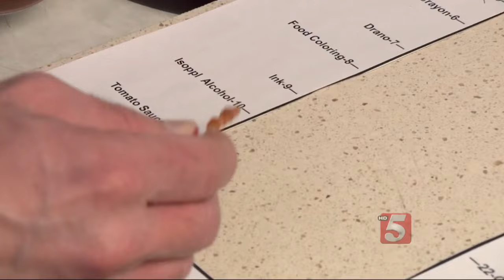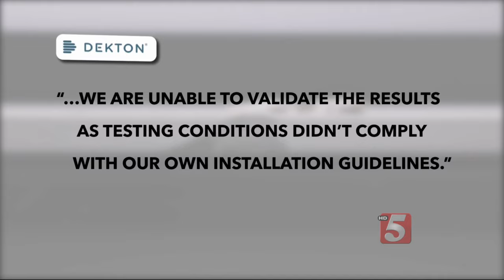Top Countertop Choices Tested For Durability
Kitchen countertops can cost thousands of dollars. So you want them to last for many years. There are so many choices: quartz, granite, solid surface, recycled glass. And a new ultracompact material, Dekton, sold at Home Depot and kitchen-design stores.